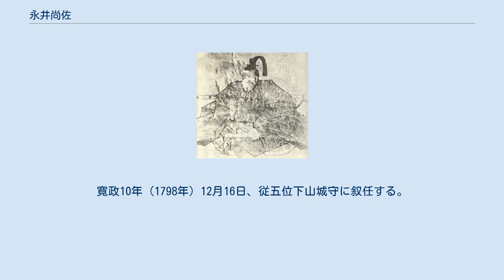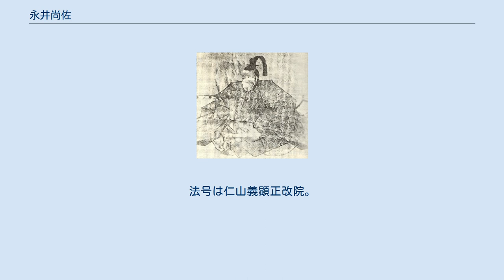永井尚佐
永井尚佐 永井 尚佐（ながい なおすけ、1783年（天明3年） - 1839年6月28日（天保10年5月18日））は、美濃加納藩の第4代藩主。
尚庸系永井家7代。
 旗本太田直熹（永井尚備の次男）の次男。
正室は戸田忠寛の娘。
子に永井尚典（次男）、牧野贇成（三男）、永井直幹（七男）、娘（岡田善功正室）、娘（永井尚応正室）、娘（酒井忠毗継室）。
官位は従五位下、山城守、出羽守、肥前守。
幼名は友吉、初名は直弼。
 寛政2年（1790年）10月29日、先代永井直旧が嗣子なくして死去したため、従弟にあたる尚佐が末期養子となって家督を継いだ。
寛政10年（1798年）12月16日、従五位下山城守に叙任する。
後に出羽守、肥前守に改める。
幕府から大坂加番を命じられる。
寛政10年から翌年にかけて、洪水を契機として百姓一揆が起こり、藩政では多難を極めた。
 文化5年（1808年）、諱を直弼から尚佐と改める。
文政2年(1819年)7月8日、奏者番に就任する。
文政10年12月20日、若年寄に就任する。
天保10年（1839年）5月18日、57歳で死去した。
法号は仁山義顕正改院。
跡を次男の尚典が継いだ。